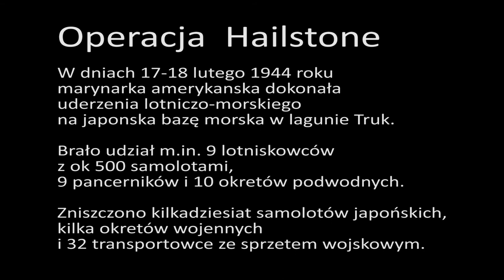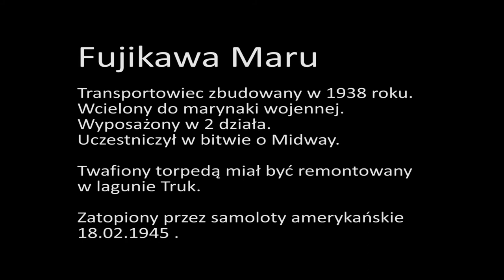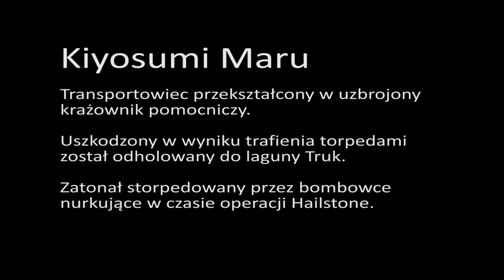Truk Lagoon diving 2019 11 12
Nurkowanie na lagunie Truk / Chuuk
Wraki  Fujikawa Maru, Kiyosumi Maru